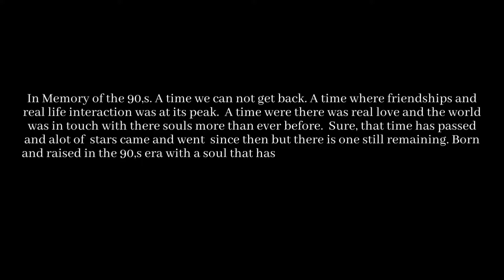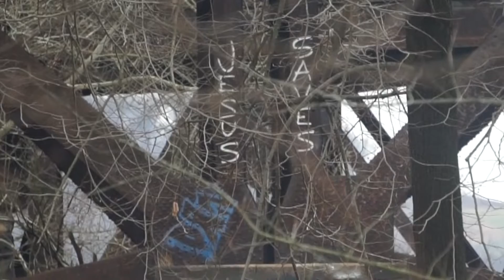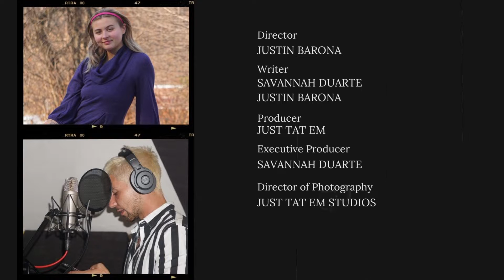Just Tat Em - Go Outside (Official Music Video)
Official Music: Just Tat Em